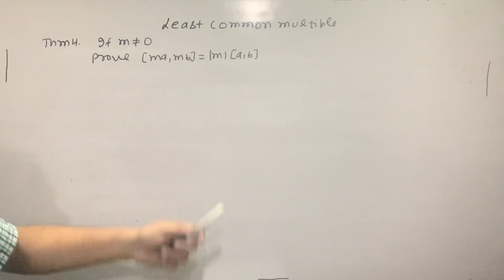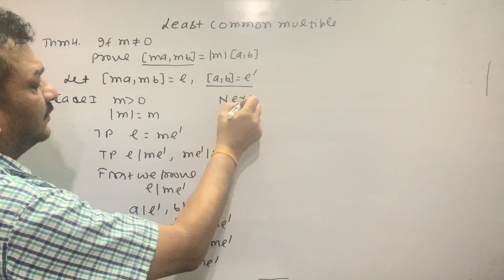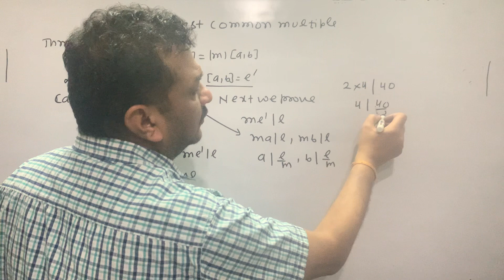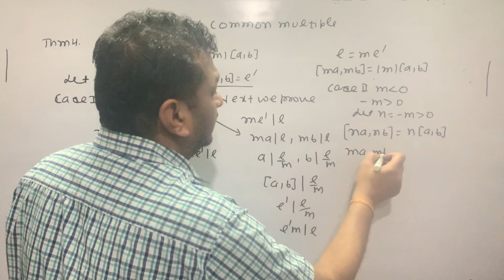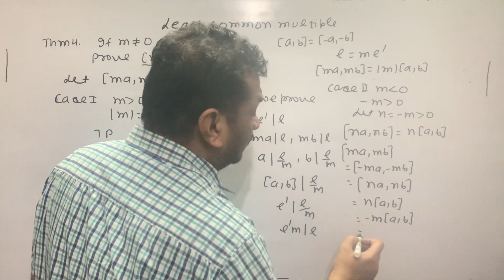Least Common Multiple | Prove that [ma, mb] = |m| [a, b] | Lecture-31